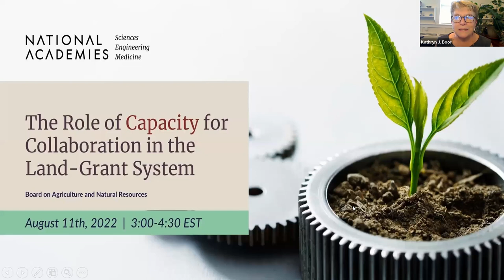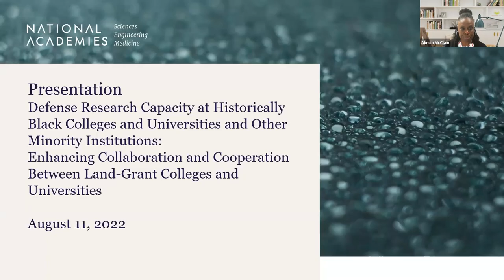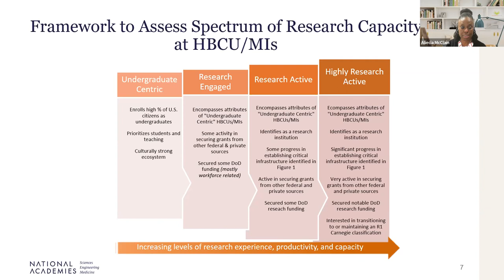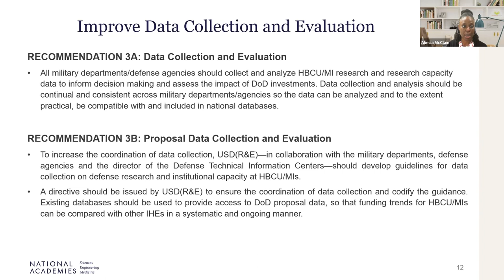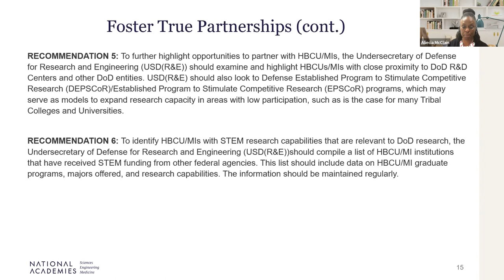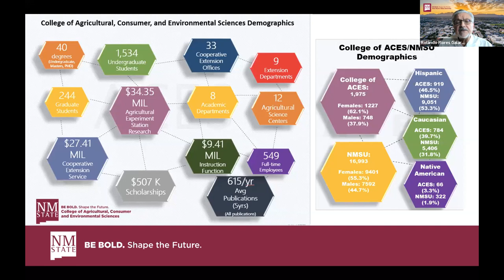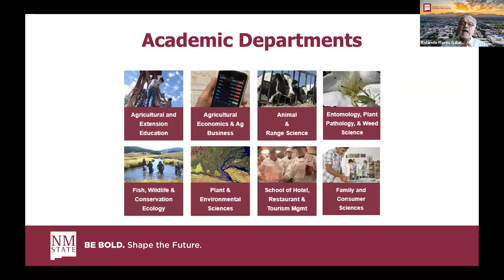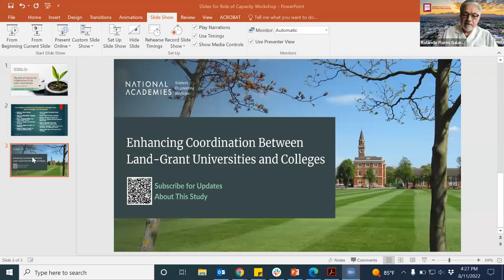The Role of Capacity for Collaboration in the Land-Grant System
The ability of institutions and their faculty to participate in collaborations varies across the land-grant system, as do expectations for the benefits an institution receives from collaboration. Institutions use funds to support collaboration differently, in ways that can affect the nature of faculty participation. In some cases, there are no dedicated funds to support collaboration while in other instances, faculty members may be fully committed to teaching and other assignments that leave them without the capacity to engage outside their main responsibilities. Some schools are able to handle administrative responsibilities for large collaborative efforts, and others don't have the kind of infrastructure needed to be a fully invested partner.  This workshop session explored how capacity affects collaboration from the perspective of individuals at three different kinds of land-grant institutions.